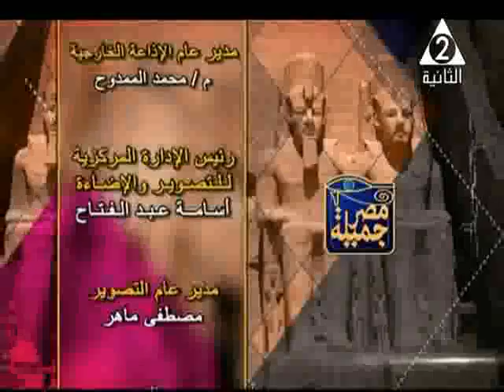د . احمد حسين وكيل الدعوة بكلية الازهر و فرقة عطر المديح فى مصر جميلة رئيس تحرير عايدة الرباط 19